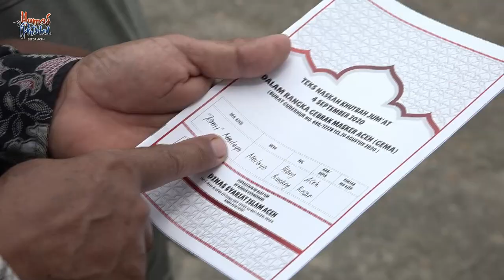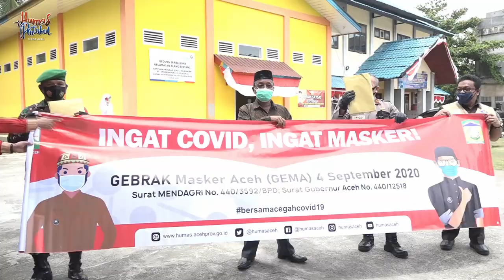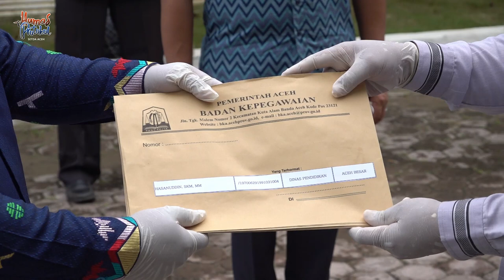Pemerintah Aceh Mulai Gebrak Masker di Aceh Besar